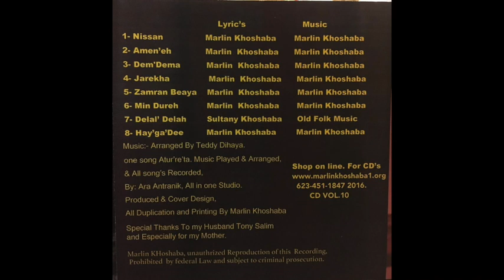MarlinKhoshaba Dance with my music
Leave a comment thank you for visiting my Channel
Marlin Khoshaba
AssyrianSongs 2016
Dance With My  Music 2016 VOL. 10
1- Nissan Lyrics & Music By: Marlin Khoshaba
2-Amen’eh Wedding Song
Lyrics & Music By: Marlin Khoshaba
3-DemD’ma
4- Jarekha
Lyrics & Music By: Marlin Khoshaba5- Zamran Beayukh
6- Dalil Dalil Old Folk Music Sultany Mather
Music played ,arranged by Teddy Dihaya
 Vocal, Music mixed and recorded
by Ara Antranike in Phoenix Arizona